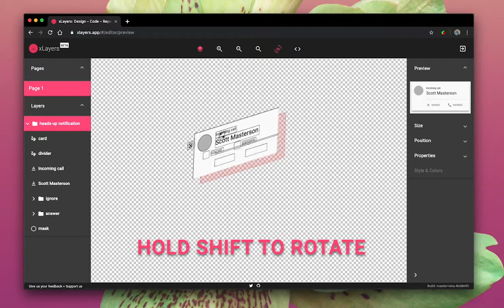xLayers: 3D View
Visit xlayers.app for more details.